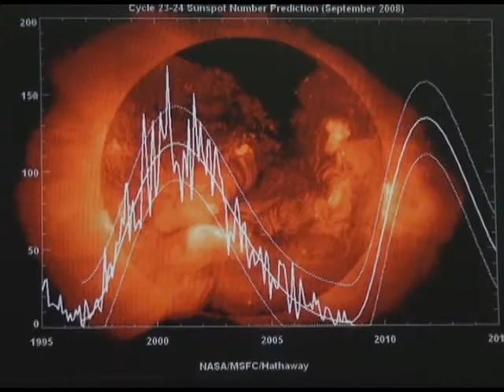AUMENTA ACTIVIDAD SOLAR E INCIDE EN LA DISMINUCIÓN DE LLUVIAS TELEVISA EDOMEX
Geógrafo de la UAEM índico que la actividad solar se ve reflejado en la disminución de lluvias y en las intensas sequias que azotan nuestro país resaltando que las actividades humanas, el crecimiento urbano, la erosión de los suelos y la contaminación han incidido en la variación de los ciclos de precipitaciones.